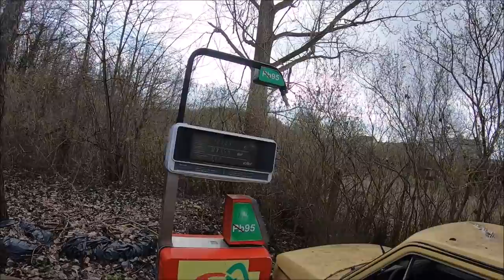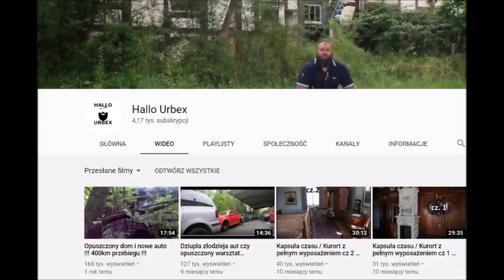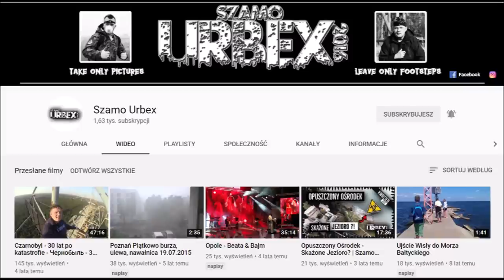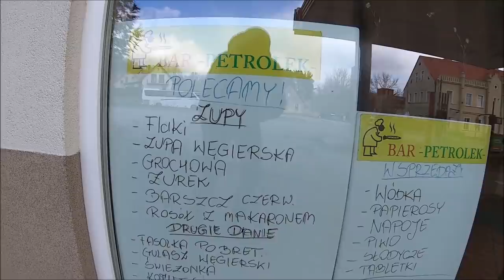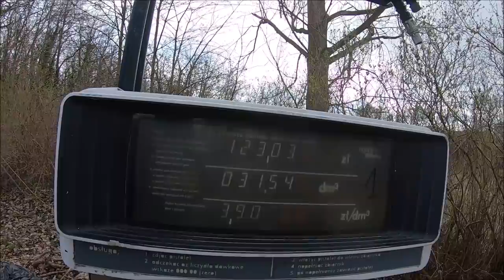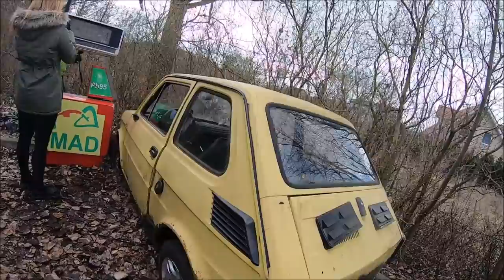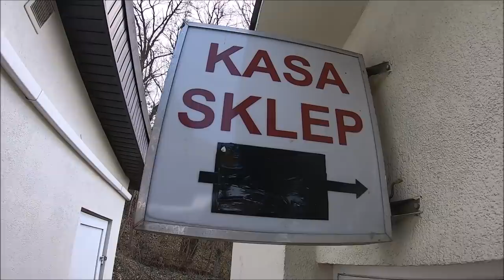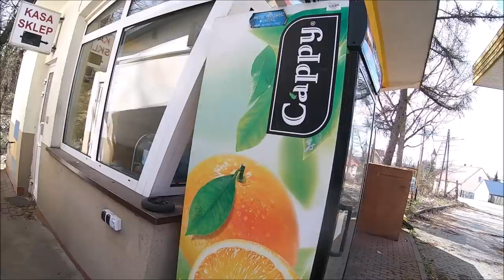Maluch na opuszczonej stacji benzynowej